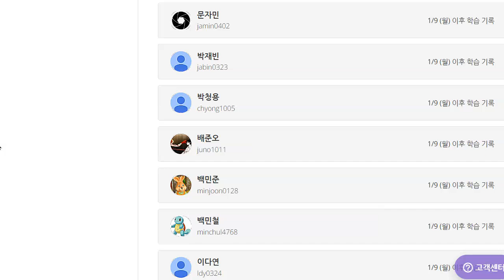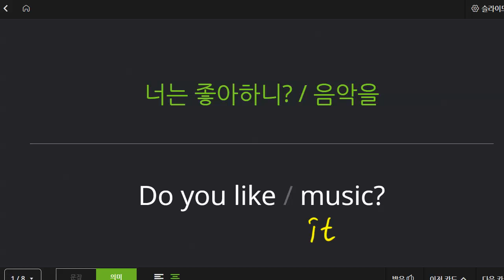이지현 2023 01 17 초등 기초회화 성취도 90